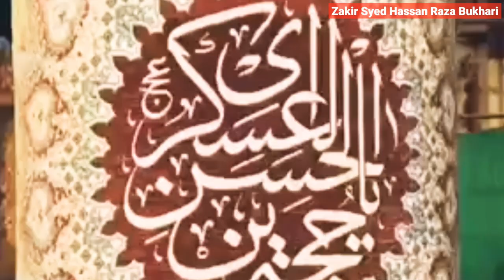15 Shaban | Life of Imam Mahdi | Full Documentary | Part 1| Signs of the Reappearance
Episode 1

Life of Imam Mahdi | Full Documentary | part 1| Signs of the Reappearance |Imam Mahdi is Coming

The Government of Imam Mahdi

THE MAHDI (GUIDED ONE) - HE WILL BRING BACK JUSTICE ON EARTH

Signs of the Reappearance - Imam Mahdi (atf)

THE UNTOLD BIRTH STORY OF IMAM E MEHDI (AJF) DOCUMENTARY IN URDU
THE FIRST MAJOR SIGN OF AL MAHDI